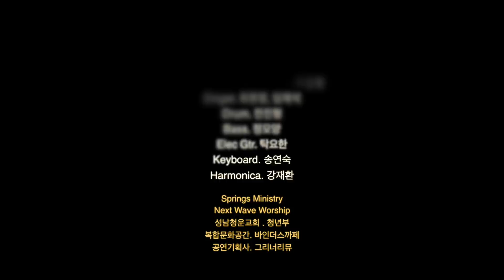NextWaveWorship - 주님만 원하네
- Song Story -

지난 1월... 자동차 사고가 있었습니다.
졸음운전이었는데요.
하나님께서 주시는 것에 만족하며 사는 것이 저의 삶이었음에도,
사역과 아르바이트를 무리하게 병행한 것이 화근이었습니다.
차를 폐차해야 하는 수준의 사고가 눈앞에 벌어진 순간
가장 먼저 드린 고백이 “주님 죄송해요.”였습니다.
그리고 졸고 있던 순간에도, 제가 정신을 차릴 수 있을 만큼만,
그렇게 가장 안전한 곳으로 인도하셔서
사고가 일어나게 하신 것에 감사했습니다.

주님을 소유하는 삶이 복된 삶이라는 것을
사고가 나서야 더욱 깊이 깨닫게 되었습니다.
이 곡은 저에게 있어서 영혼의 가시와도 같은 곡입니다.
주님 외에 곁길로 가려고 하면 다시 주님께 돌아가게 만드는 그런 가시…

미천한 저의 고백이 우리 모두의 고백이 되었으면 좋겠습니다.

- 이길형 찬양인도자.

나는 포도나무요 너희는 가지라
그가 내 안에, 내가 그 안에 거하면 사람이 열매를 많이 맺나니
나를 떠나서는 너희가 아무 것도 할 수 없음이라

- credit -
Producered by Johntak
Written and Composed by 이길형
Arranged by Johntak
Singer. 최현정. 임재석
Electric Guitar by Johntak
Bass by 정모양
Drum by 전진형
Synthesizer by 송연숙
Harmonica by 강재환
Recorded by Bindus

Springs Ministry
성남청운교회. 청년부.
복합문화공간. 바인더스 까페
공연기획사. 그리너리뮤